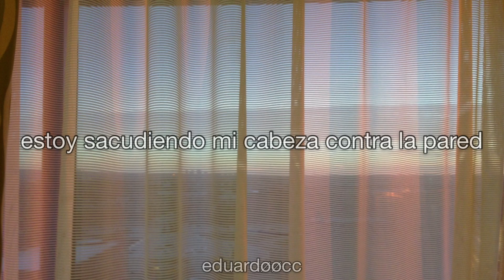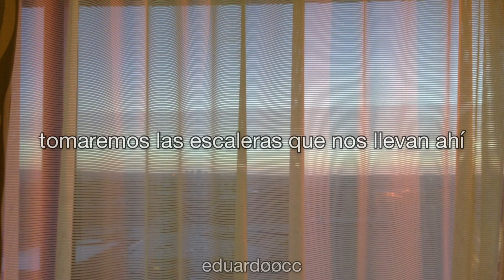Mac Miller ; That's on Me - español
"That's On Me" de Mac Miller, de su primer álbum póstumo Circles, es la forma en que Mac expresa la responsabilidad de su estado mental, al mismo tiempo que intenta ayudar a aquellos que pueden estar en una situación similar. Un tema introspectivo lleno de alusiones a su mala salud mental, con letras como "No esperes" y "Lo dejaré pasar, cortaré las cuerdas", sirven para mostrar la comprensión y aceptación de Mac de su estado mental.

Desgarrador para muchos fans, Mac trata de consolar nuestro dolor al mismo tiempo que expresa su propia batalla con la mente...